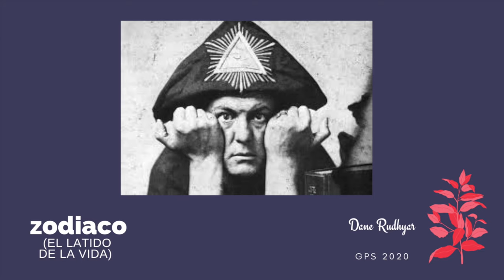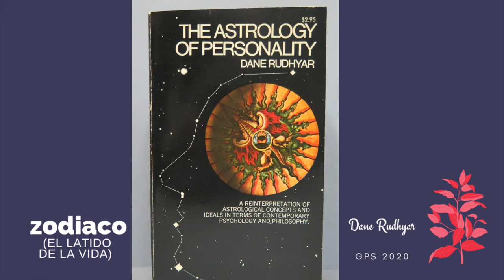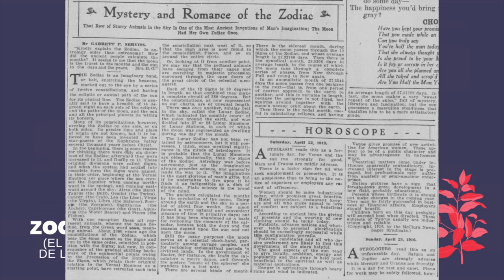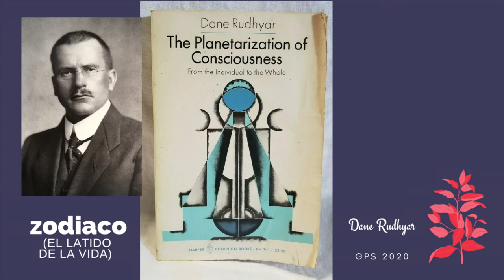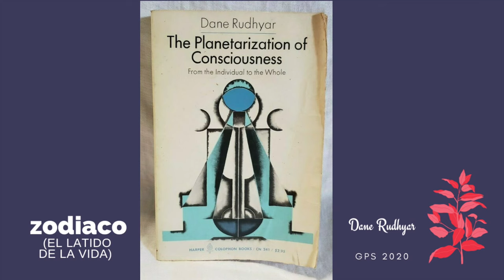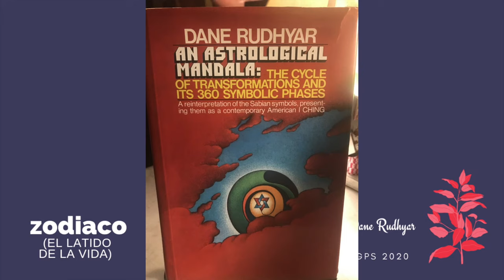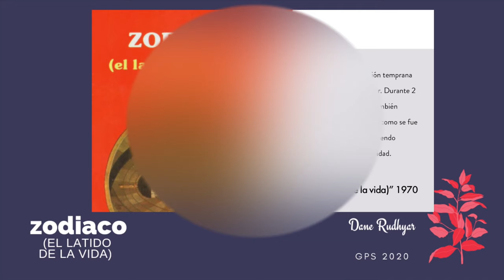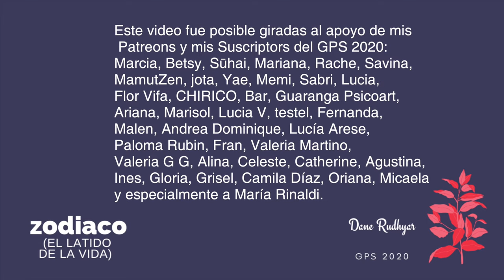Zodiaco (El latido de la vida) - Dane Rudhyar - GPS Astrología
Durante el GPS2020 les pregunté a lxs suscriptores de que querían leer, inmediatamente quise compartir la lectura fervorosa y profundamente holística de Dane Rudhyar. Por suerte había interés en el material.  Espero que lo disfruten. No requiere conocimientos previos de astrología. Duración: medio.

Un libro pedagógico de divulgación temprana del pensamiento de Dane Rudhyar. Durante 2 episodios estudiamos al autor, y también revisamos el impacto de su obra, y como se fue escribiendo, publicando y distribuyendo durante el siglo XX hasta la actualidad.

“Zodiaco (el latido de la vida)” 1970 - Ed. Obelisco
Música: El Buho Mix Live Set @ Le Mellotron Paris, Francia 2018